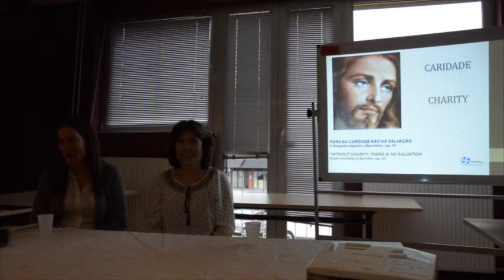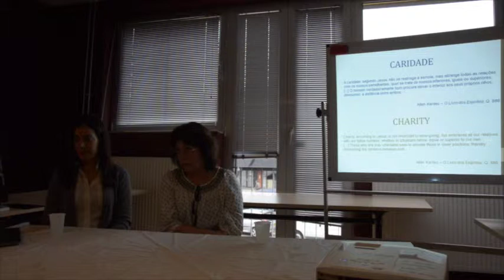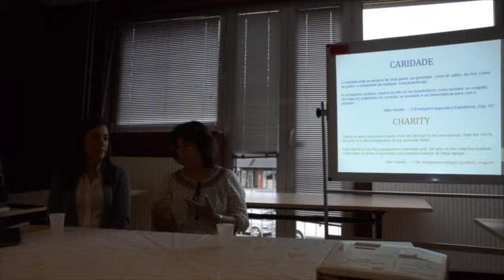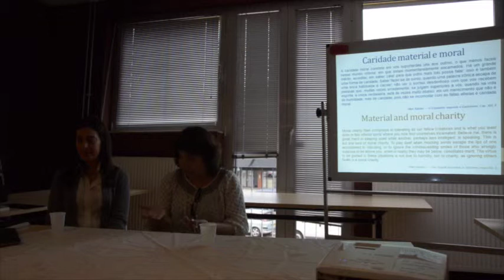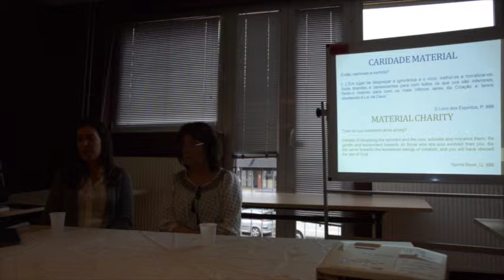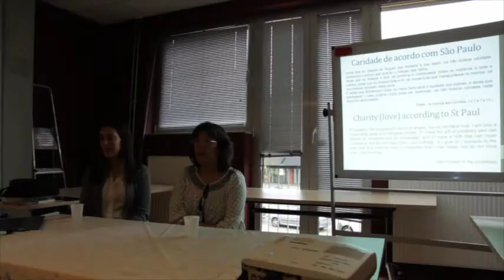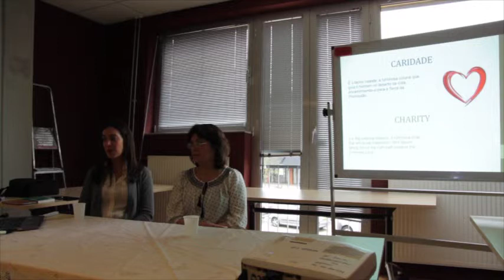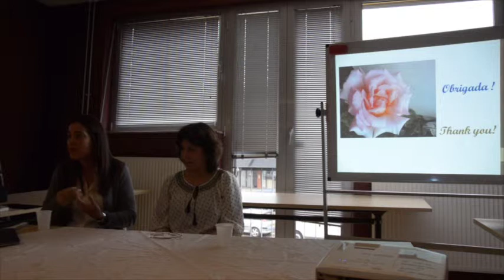Charity - Spiritist Lecture (Based on The Gospel According to Spiritism)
Spirististiche Groep Maria de Naraze